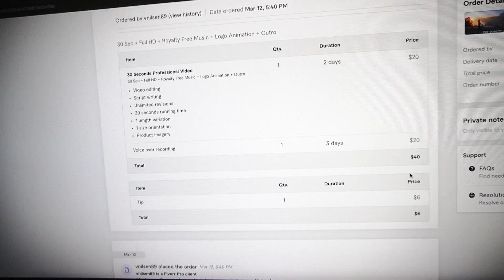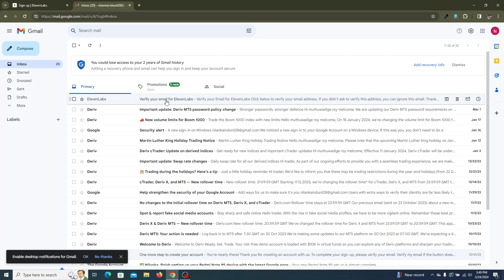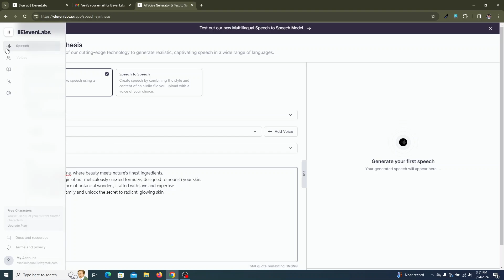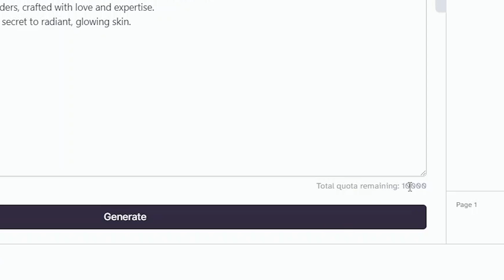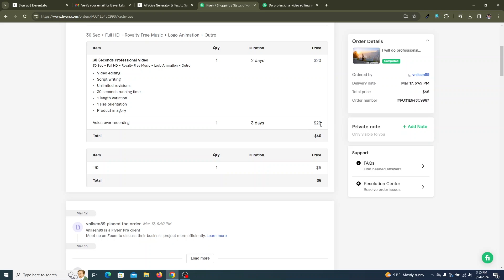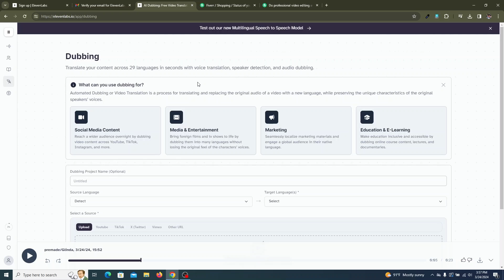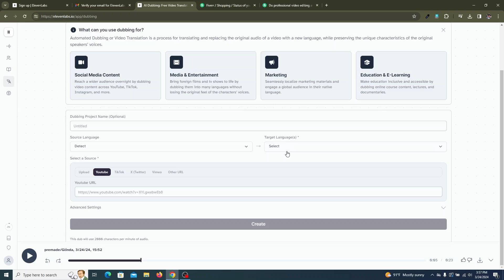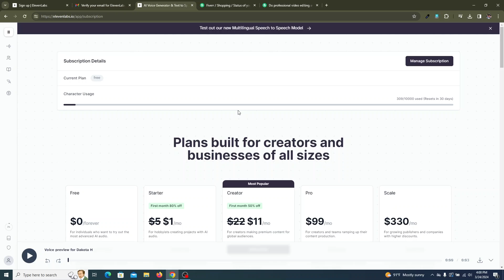AI Voice Generator | Text to Speech 2024 | AI Voice Generator Sinhala | ElevenLabs | Emoney sinhala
In this video tutorial, I will show you how to create your own AI voice over generator. You don't need to be a tech expert or have any programming knowledge to generate high-quality AI voiceovers. I will guide you step by step on how to set up and use this amazing tool to create professional voiceovers effortlessly.

Not only will you learn how to make your own AI voice generator, but I will also share with you practical ways to make money by using this technology. Whether you are a content creator, a marketer, or a business owner, utilizing AI voice generators can significantly improve your productivity and help you stand out in the competitive digital landscape.

So, join me in this tutorial to unlock the power of AI voice technology and discover the endless possibilities it offers for content creation, marketing, and monetization. Don't miss out on this opportunity to enhance your projects and boost your income with AI voice generation!